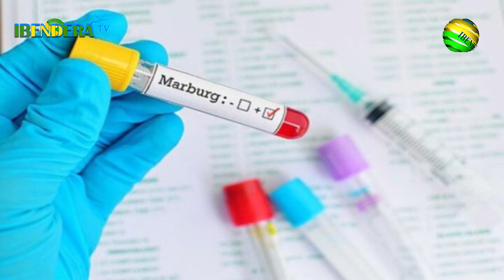7/10/24 AMARIRA N'IMIBOROGO KUBERA ABANTU BAPFIRIYE i MUHANGA.UMUGABO ATEMYE UNDI AKORESHEJ UMUHORO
WELCOME TO IBENDERA_TV